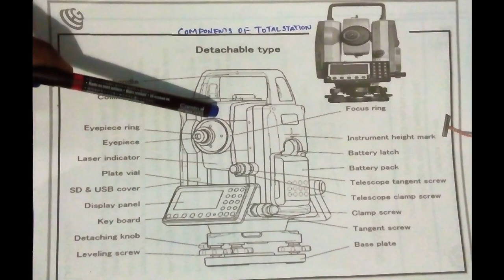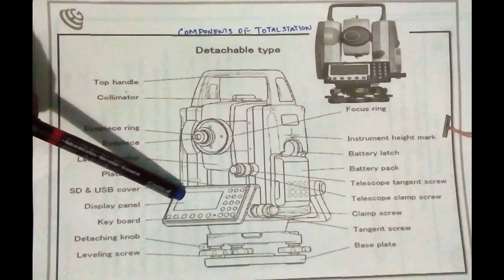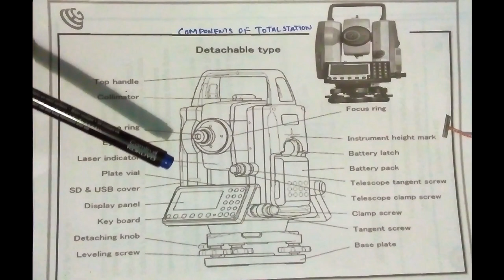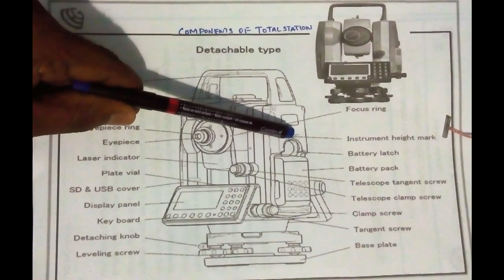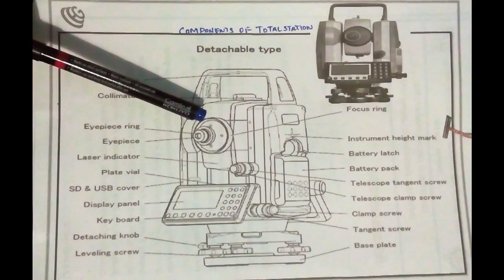COMPONENTS OF TOTAL STATION IN TAMIL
In this video i am going to explain about components of total station in tamil.